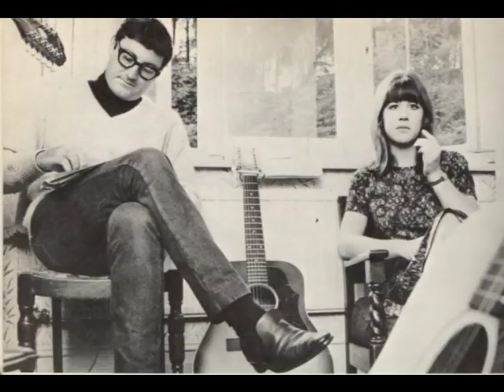The Seekers - All Over The World (Beautifully Matched Photos)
Beautiful vocal by Judith Durham, OAM. Considered by many critics to be one of the best pop vocal performances of all time. Judith Durham & The Seekers sold over 60 million records worldwide. Ms. Durham was the first Australian female singer to attain international stardom & perform on 5 gold records.